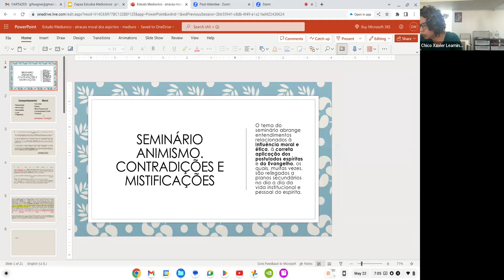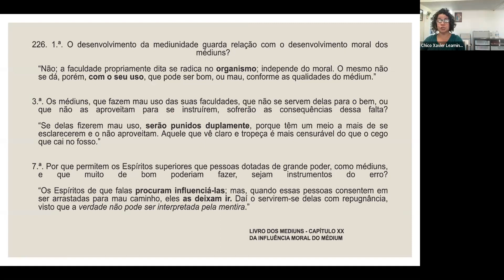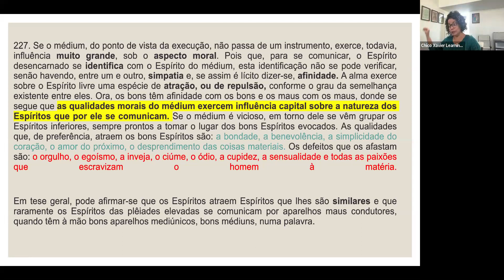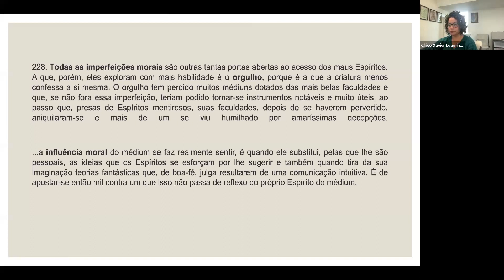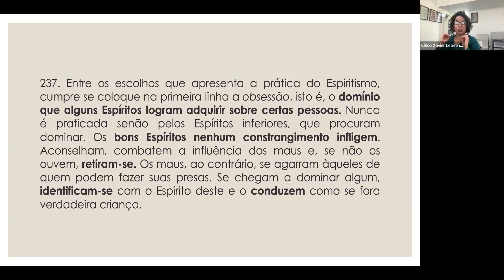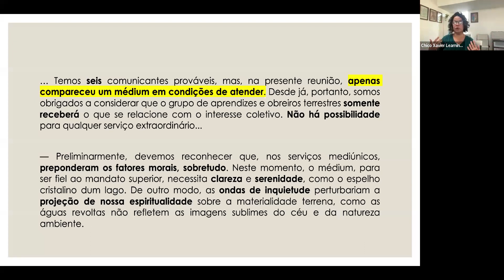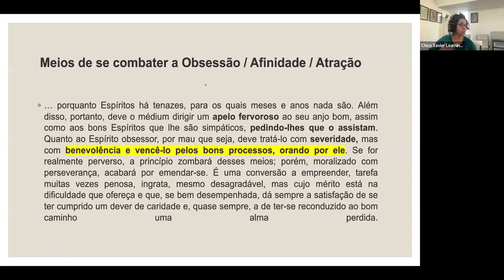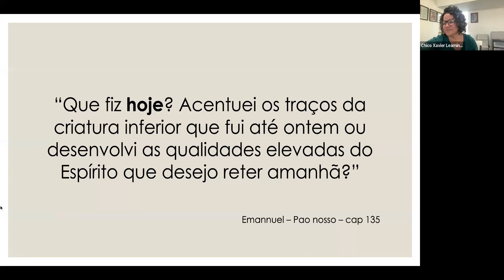Estudo e Prática da Mediunidade - Seminário sobre Animismo e Mistificação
Aula do Estudo e Prática da Mediunidade - FEB - Programa 2, ministrada pelo Centro Espírita Chico Xavier - Portland - OR / Estados Unidos.

Aula com GISELE WAGNER
Modulo 1: A Prática da Mediunidade na Casa Espírita
SEMINÁRIO: ANIMISMO E MISTIFICAÇÃO